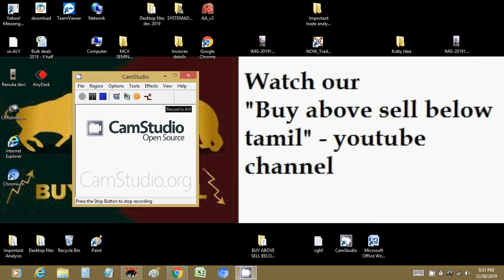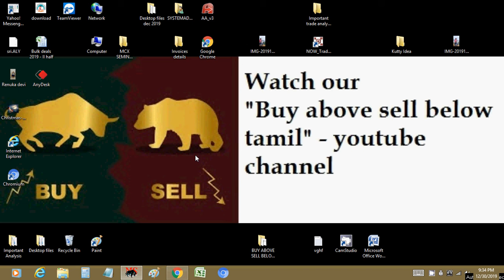Equity levels for 31 dec 2019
Buy above sell below tamil - Youtube channel Designed by wildberry equities team. we are doing Software Distributions for more than 17 years of experience in all Realtime softwares in NSE/MCX and positional software for long term investors.